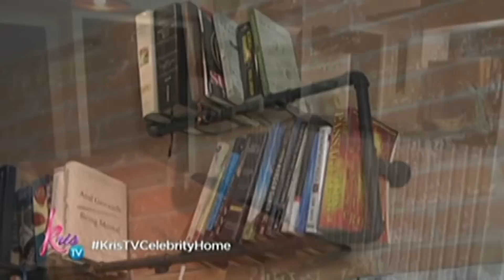Kris TV: Kris praises Sam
Kris Aquino commends Sam Milby for being organized with his things in his condominium.